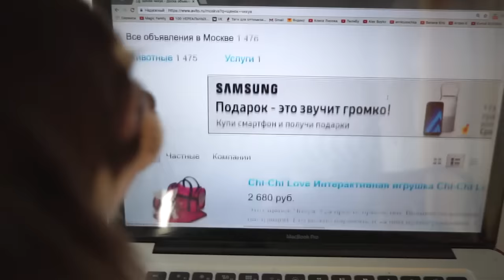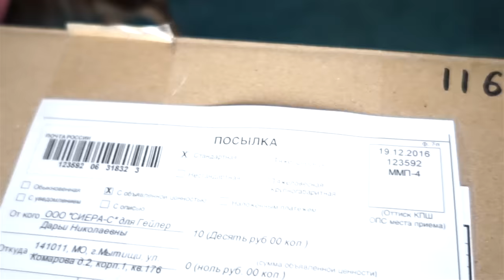УСЫНОВИЛИ РЕБЕНКА? Magic Pets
Эйван и Миша - мама и папа? Чихуахуа Софи решила усыновить ребенка . Собакам пришла посылка, в которой оказался щенок! Но не простой, а который бесится, играет и творит безумие! Мои питомцы этого не ожидали. Bad baby Юми  и наши вредные детки снова в шоу Тайная Жизнь Домашних Животных.

Хай! Ты на канале про животных magicfamily! Это мой видео блог про собак, кошек, хомяков, муравьев и других пушистиков. Меня зовут Аня и со мной мои питомцы: четыре собаки - чихуахуа Софи и Эйван, еще чихуа Миша - взрослая собака, которую хотели усыпить хозяева, но я спасла её! И новый щенок Юми! Еще у меня дома джунгарские хомяки Рики и Лаки, муравьи жнецы и муравьиная ферма. Много собак породы вельш корги кардиган, три йорка Капа, Ума и Нюра, сенбернар Варя, русские борзые Ведьма и Любезный, ланкаширский хилер Эва и ее щенки, коты - мейн кун Маленький, котик Антибиотик и рыжий кот Чейз, кошка Блюз, попугай ара Сара, две канарейки и птенцы, голуби и другие птицы, кролики, мини пиши и другие домашние животные! Мы снимаем полезные советы для владельцев собак, кошек и питомцев, лайфхаки, DIY, что будет если, эксперименты, челленджи, планки, тайная жизнь домашних животных и смешные видео приколы! А еще у меня есть лайф канал Anny Magic, на котором я тож